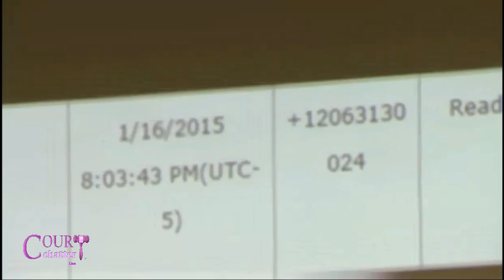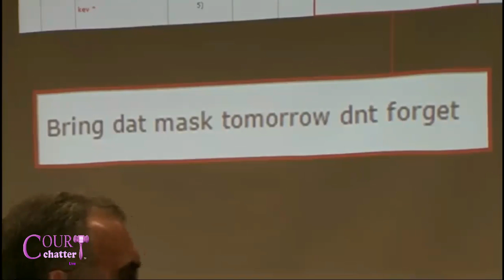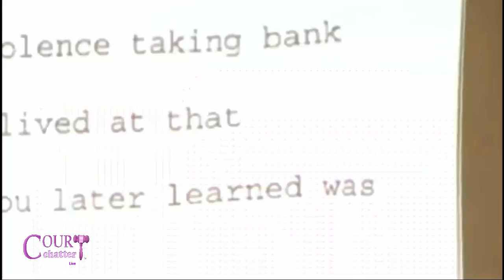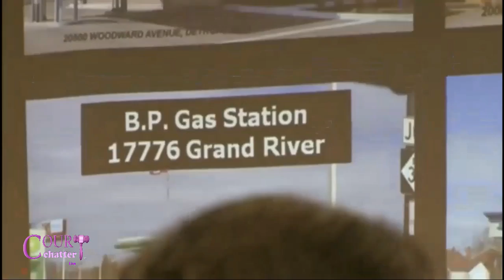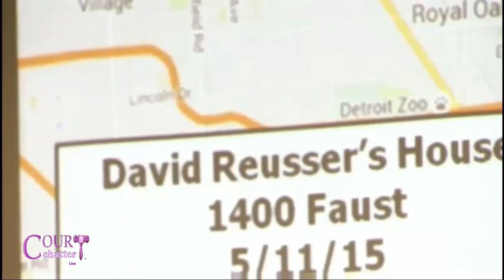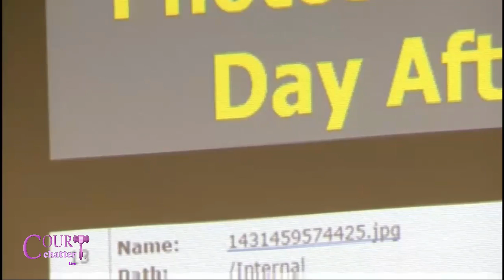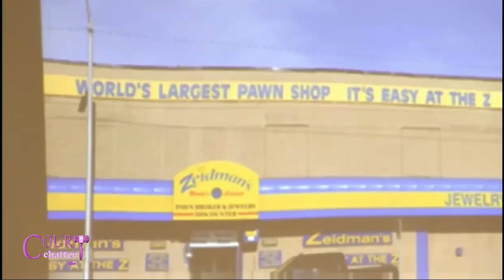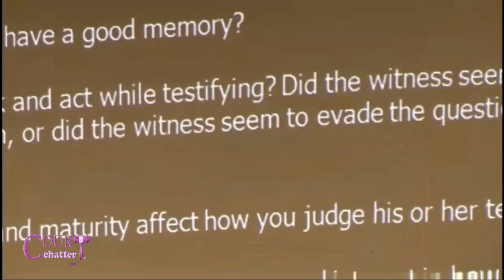Kevin Smith Trial Part 1 incl Opening Statements 05/10/16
Kevin Smith is charged in the shooting of a federal judge. He faces five counts: armed robbery, conspiracy to commit armed robbery, assault with intent to murder, using a firearm to commit a felony and being a felon in possession of a gun.